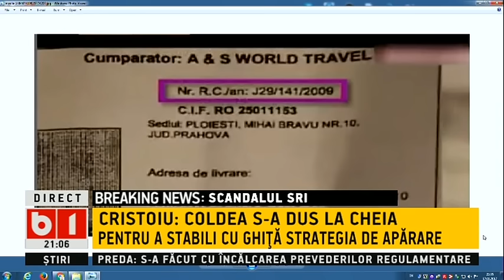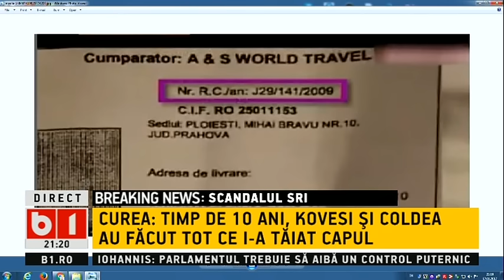DOSAR DE POLITICIAN cu Silviu Manastire 17 01 2017 ION CRISTOIU SI MIREL CUREA